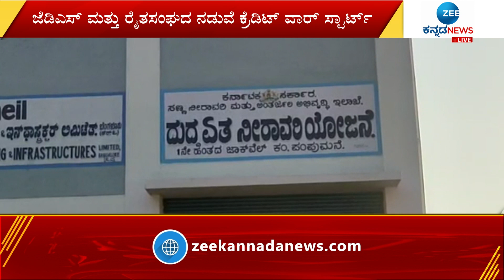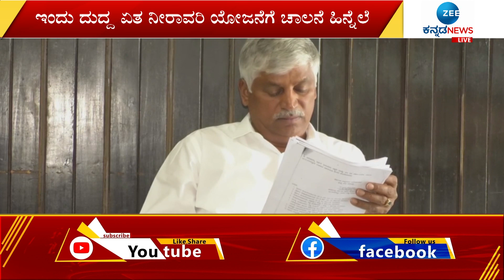JDS | Farmers | ಪಾಂಡವಪುರದಲ್ಲಿ ಕ್ರೆಡಿಟ್‌ ವಾರ್‌ ಪಾಲಿಟಿಕ್ಸ್‌ ಬಿರುಸು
- JDS ಮತ್ತು ರೈತ ಸಂಘದ ಮಧ್ಯೆ ಪೈಪೋಟಿ